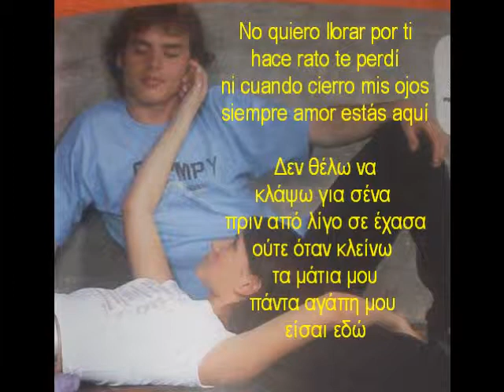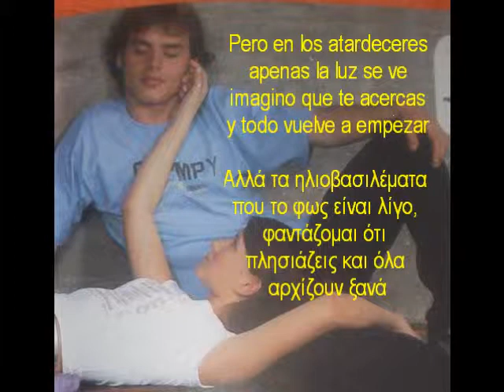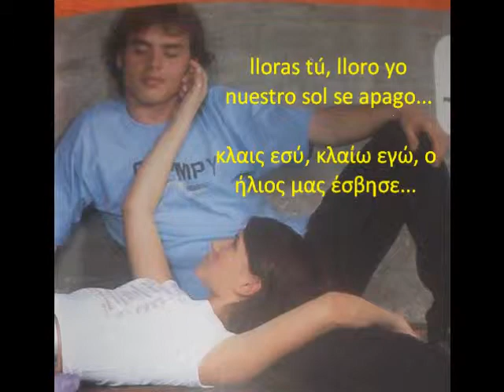Dije adiós - Pablo y Marizza